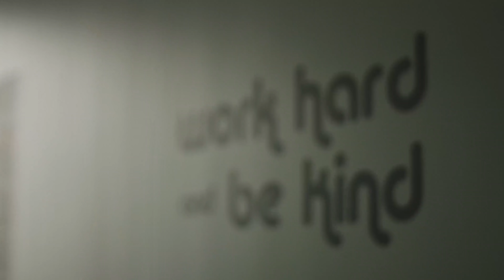Top Wholesale Questions Answered #3